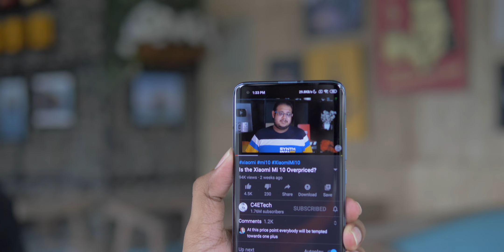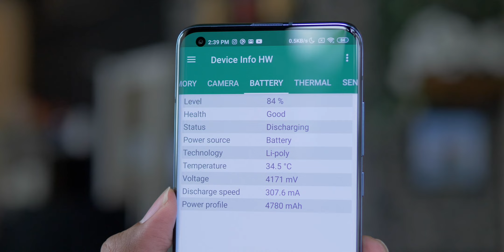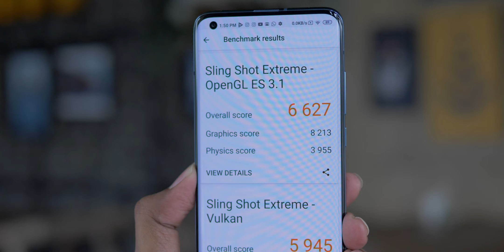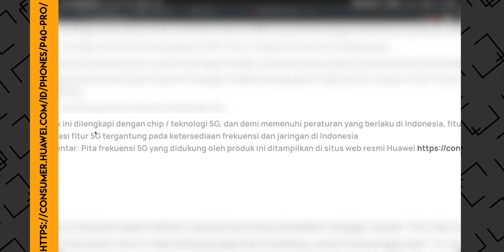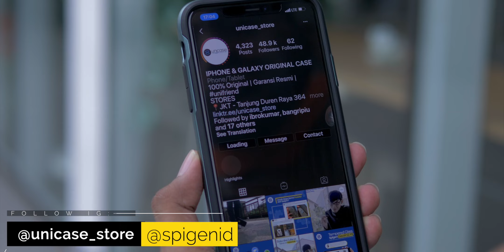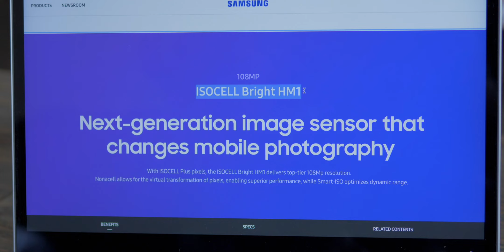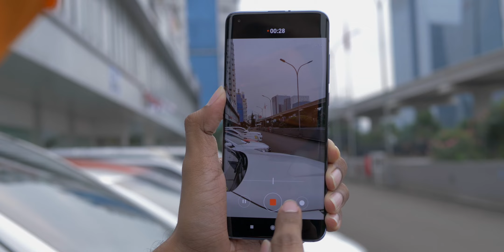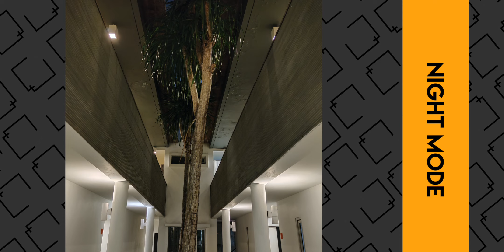Xiaomi Mi 10 RESMI Review - Harus Bangga jadi MiFans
Whattttt ? Single SIM ? Hmmm apa-apaan nih ?? Terus gara-gara single sim, apakah Xiaomi Mi 10 versi resmi indonesia ini, masih layak untuk dibeli ? Simak full review kami sampai habis. (Bahasa Indonesia)

Penasaran kalo abis review barang, kita jual dimana?

TEMANK2FREE

Mi 10

6.67" FHD+ Oled w/ In Display FP Sensor
Refresh rate 90Hz
Snapdragon 865
5G Single sim
(8/256)GB

Stereo speaker
30W Wired Charging
30W Wireless Charging
4780 mAh
Mi UI 11 + Android 10

Untuk melihat gadget-gadget terbaru yang akan kami review, quick camera comparison, sesi quick unboxing dan update terkini mengenai K2 Gadgets, silahkan follow instagram dan Twitter K2 Gadgets via link dibawah ini.